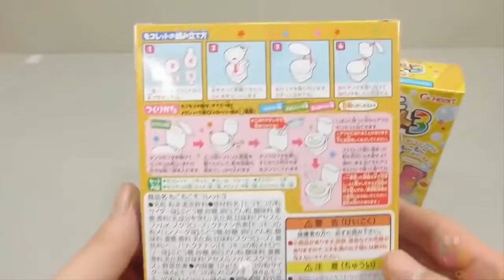ᴄᴏᴍᴏ ᴍᴏɴᴛᴀʀ ᴄᴏʀ ᴠᴀsᴏ sᴀɴɪᴛáʀɪᴏ ᴄʀɪᴀᴛɪᴠᴏ ᴄᴏɴᴊᴜɴᴛᴏ ᴅᴇ ʙʀɪɴǫᴜᴇᴅᴏ ᴅɪʏ ᴘᴀʀᴀ ᴄʀɪᴀɴçᴀs ► CCB